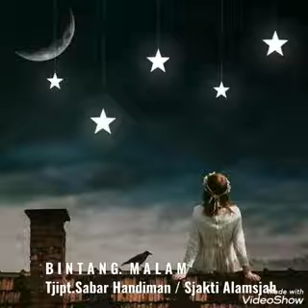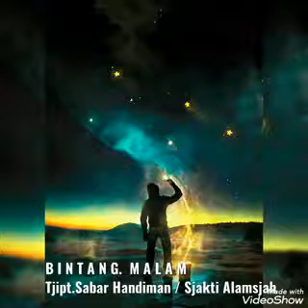BINTANG MALAM ( Tjipt. S Handiman/S Alamsjah )- Donny Saleh & Orkes Radio Djakarta, Pp. Saleh Suwita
Donny Saleh adalah juara 1 Bintang Radio perwakilan Bandung Untuk jenis lagu Hiburan tahun 1957